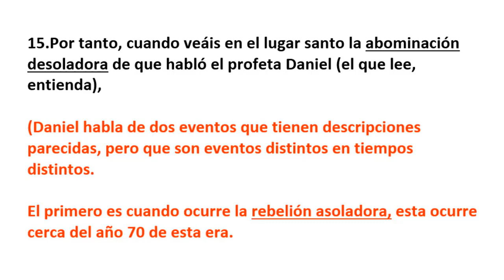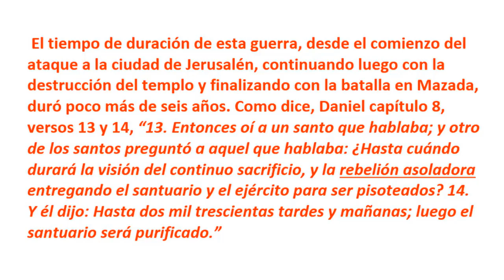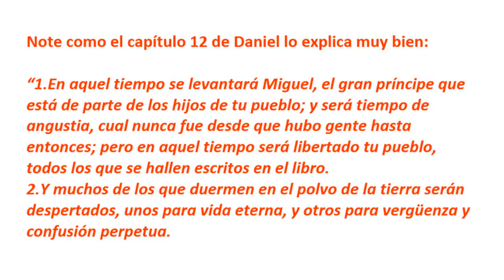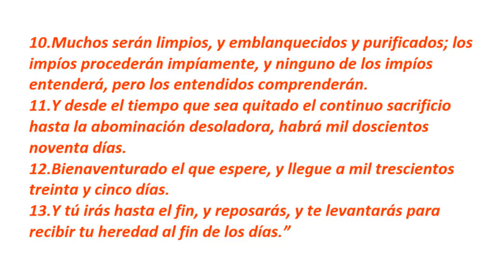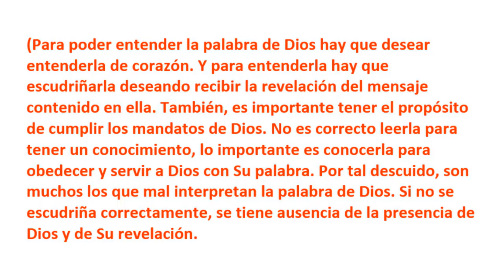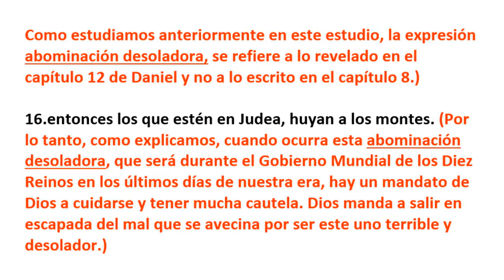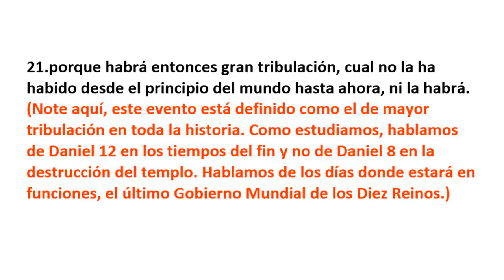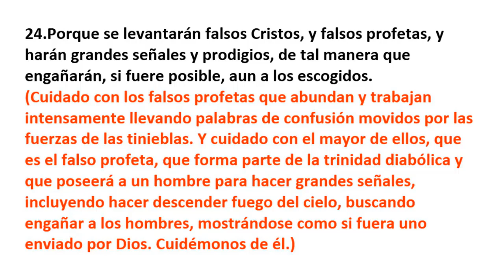MATEO 24:15-24 CON INTERPRETACION.